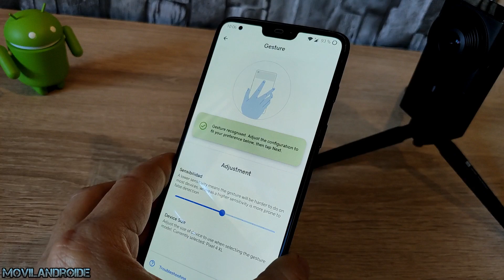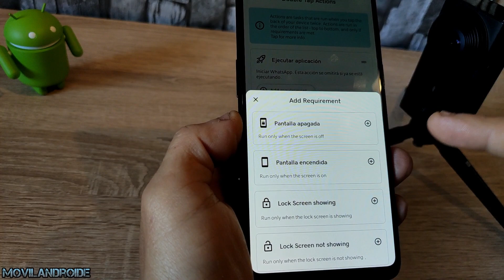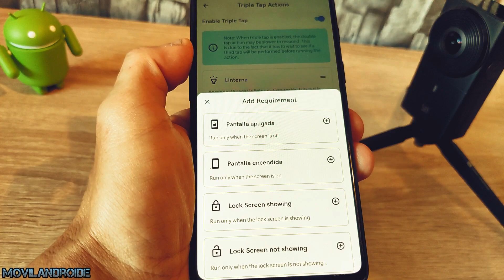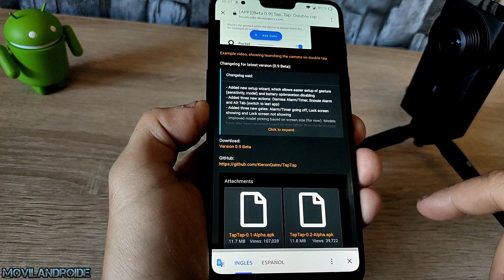Activa esta Función de Android 11 y maneja el teléfono sin tocar la pantalla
La función Back Tap esta disponible en los teléfonos Google Pixel de forma nativa con Android 11 pero tambien puedes usar esta función en cualquier teléfono con versiones inferiores a Android 11.